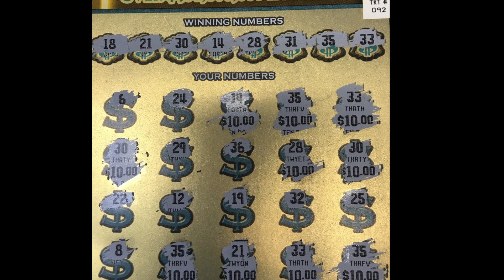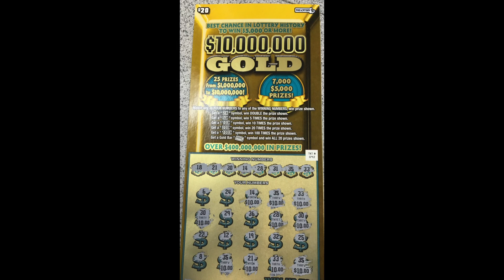$ 3 Mass lottery wins in 30 minutes$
Sorry I didnt film it. Was at a liquor store in Worcester, Ma scratching at the counter real quick while buying some beer.